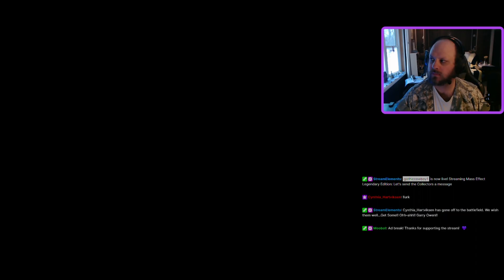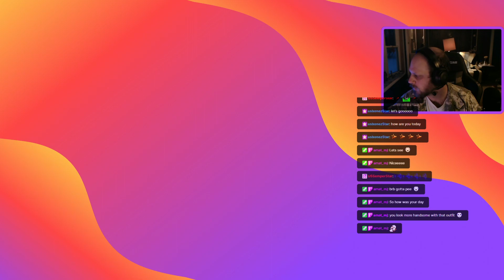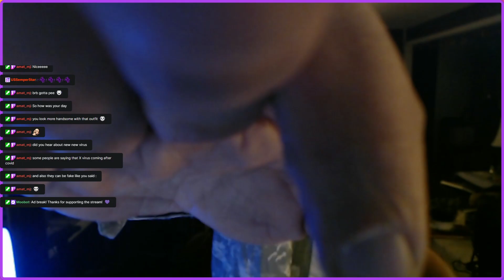Let's send the Collectors a message